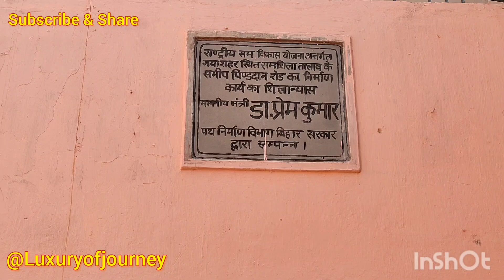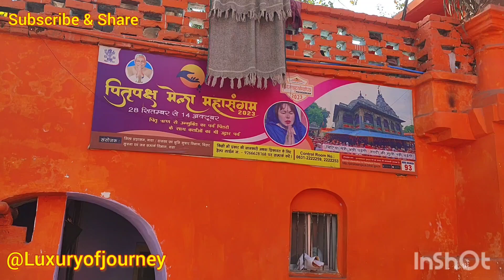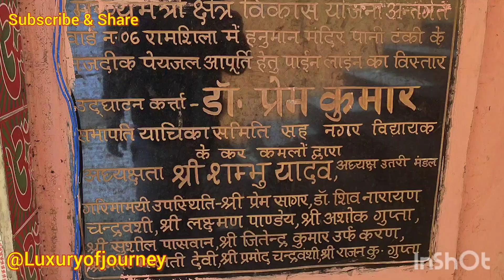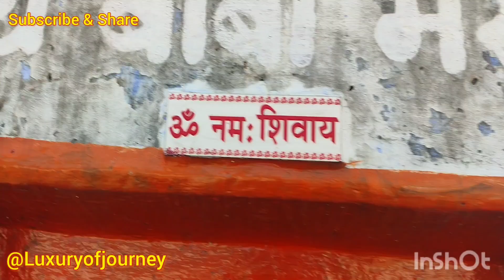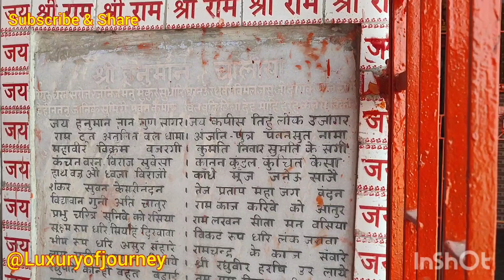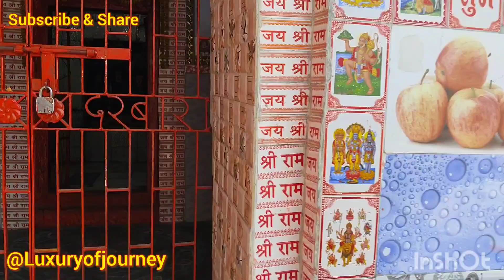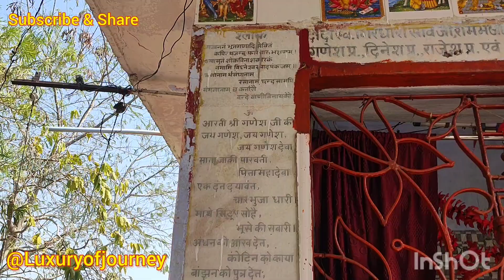Ramshila hill visit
Ramshila hill visit   गया चारों ओर पहाड़ से घिरा है. उसी पहाड़ के बीच में गया शहर के उतर में एक पहाड़ है, रामशिला. यह पहाड़ धार्मिक रूप से काफी पुराना है. श्रीराम के आने के पूर्व इस पहाड़ का नाम प्रेतशिला था, जो बाद में रामशिला पहाड़ के नाम से जाने लगा हैं. विष्णुपद मंदिर से लगभग 8 किमी. उतर फल्गु नदी के किनारे रामशिला पहाड़ी है. पहाड़ी के नीचे रामकुण्ड नामक सरोवर है. सरोवर के दक्षिण एक शिव मंदिर है. रामशिला में 20 सीढ़ी उपर एक श्रीराम मंदिर है. इसके जगमोहन में चरण- चिन्ह बना है. मंदिर के दक्षिण एक बरामदे में दो -तीन मूर्तियां है. गया धाम के रामशिला पर्वत के ठीक नीचे अवस्थित इस मंदिर में करीब एक फीट ऊंचाई और इतना ही वृत्ताकार शिवलिंग स्थापित है जो काफी दुर्लभ है. स्फटिक शिवलिंग के अंदर नाग की आकृति अभी तक रहस्य और विस्मयकारी बनी हुई है. रामशिला पहाड़ी के तलहटी में बने मंदिर में भगवान श्री गणेश जी के मूंगा की पांच फीट उंचा भव्य प्रतिमा है. यह बहुत ही दुर्लभ मूर्ति है और भारत वर्ष में बहुत ही कम देखने को मिलता है और बहुत ही कीमती है. स्फटिक या क्वार्ट्ज (Quartz) एक खनिज है। यह रेत एवं ग्रेनाइट का मुख्य घटक है। पृथ्वी के महाद्वीपीय भू-पर्पटी (क्रस्ट) पर क्वार्ट्ज दूसरा सर्वाधिक पाया जाने वाला खनिज है. अपने पिता दशरथ जी की मृत्यु के बाद भगवान राम ने फल्गु तट पर पिण्डदान किये थे और उसके बाद यहाँ आ कर रामशिला मंदिर व पहाड़ के ठीक सामने सड़क के पार रामकुंड में भगवान राम ने स्नान कर रामशिला वेदी पर पिता राजा दशरथ को पिंड दिया था. यहां पिंडदान करने से पितृ सीधे स्वर्गलोक जाते हैं. रामकुंड में पिंडदान करने से पितरों को मोक्ष मिलता है. भगवन राम रामशिला पहाड़ के शिखर पर ऋणमोचन-पापमोचन शिवलिंग की स्थापना की. इसे भी काफी सशक्त शैव केन्द्र के रूप में माना जाता है.  भगवान राम ने लक्ष्मण और सीता के साथ गया धाम के उत्तरी सिरे पर अवस्थित पर्वत के शिखर पर विश्राम किया था. शिखर पर उन्होंने  रामेश्वर / पातालेश्वर महादेव शिवलिंग की स्थापना और पूजन किया. तभी इस पर्वत का नामकरण रामशिला कर दिया गया. रामशिला पहाड़ के उपर उसके आस पास बहुत पुराने कई मूर्ति स्थापित है और उसमें कुछ नए भी है. पहाड़ के शिखर पर मंदिर को रामेश्वर या पातालगंगा शिव मंदिर कहते है. यह सन १०४१ में मुख्यतः बना है. उसके बाद आने वाले समय में उस मंदिर में पुनरुदार और मरम्मत कई बार हुआ है. Ramshila Hill पर स्थित मंदिर में जाने के लिए चढ़ने वाला सीढी और पहाड़ पर स्थापित मुख्य मंदिर के ठीक सामने बैठने वाला स्थान को कलकत्ता के निवासी श्री कृष्णा बासु ने सन १८११ में बनाया था. जहाँ पर आज के समय में भी बैठ कर पिंडदानी लोग अपने पूर्वज के पिंड दान करते है. रामशिला पहाड़ पर पातालेश्वर महादेव मंदिर से गया शहर का सुन्दर एवं मनोरम दृश्य दिखाई पड़ता है. रामशिला पहाड़ के तलहट्टी में  स्थापित मंदिर जहां देश का तीसरा स्फटिक शिवलिंग विराजमान है. पहला स्फटिक शिवलिंग रामेश्वरम में, दूसरा जम्मू के रघुनाथ मंदिर और तीसरा रामशिला पहाड़ की तलहटी में स्थित मंदिर में है. इस स्फटिक शिवलिंग की खास बात यह है कि इसके पास आरती दिखाने पर माता पार्वती व भगवान शिव के दिव्य नेत्रों का भक्त दर्शन करते हैं, साथ ही वासुकीनाथ भी अपने अलौकिक रूप में नजर आते है. यहां पूजा-अर्चना करने से काल सर्प और असामयिक मृत्यु का भय दूर हो जाता है. इस शिव मंदिर का निर्माण टिकारी महाराज गोपाल शरण  सिंह के पिता बाबु अम्बिका शरण सिंह ने टिकारी राज के Court of  Wards के समय, गया शहर के पहसी में प्रवास के दौरान, सन १८८६ इ. वी. में इसका निर्माण कराया था. रामशिला एक प्रसिद्ध धर्म तीर्थ है जहाँ से संपूर्ण गया क्षेत्र का दृश्य बड़ा ही मनोरम दिखता है. रामशिला पहाड़ की ऊंचाई ७१५ फीट है. टिकारी राजा द्वारा पुनरुदार और मरम्मत करवाई गई सीढियों से युक्त इस पर्वत पर पातालेश्वर शिव और राम लक्ष्मण मंदिर दर्शनीय है. गया-पटना सड़क के सटे इस मंदिर में जाने के लिए गया जंक्शन से आने वाले श्रद्धालु इस स्थल पर ऑटो के जरिए टावर चौक, किरानी घाट, पंचायती अखाड़ा होते हुए रामशिला पर्वत के पास पहुंच सकते हैं. इसके अलावा स्टेशन से बागेश्वरी मंदिर, छोटकी नवादा होते हुए भी इस स्थल पर पहुंचा जा सकता है.